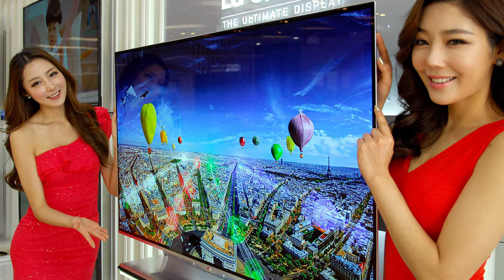Park Ro-byug - Дружба России и Республики Корея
Международный дипломатический клуб "Amicability" совместно с Парламентским клубом России "Российский парламентарий" и Сенаторским клубом провел Международную конференцию "Социальный, культурный и экономический потенциал России и Республики Корея - сотрудничество во имя гармонии" в Посольстве Республики Корея. Посол Республики Корея в Российской Федерации Господин Пак Ро Бёк (Park Ro-byug) перед открытием международной конференции  поделился своими мыслями о сотрудничестве России и Республики Корея.